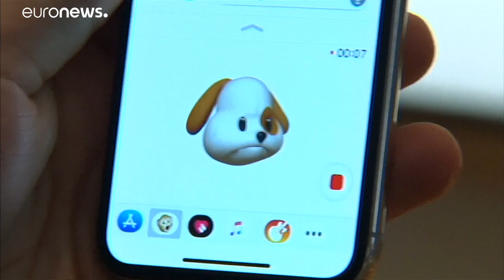"Яблоко" ценой в триллион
Apple стала первой в мире компанией с рыночной капитализацией в триллион долларов. …